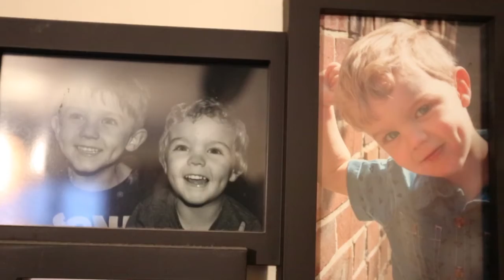Lorna-Rose will WearItOut with love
Lorna-Rose Samson, mother of two young boys and living with a brain tumour, and will WearItOut with love on Friday 4 March, for Bandanas for Brain Tumours Day

Our goal is to raise £100,000 for vital research into early diagnosis.

By getting involved in this year's campaign you can help us raise funds for this research. This could help us reduce diagnosis times and improve accuracy of diagnosis, so that brain tumours are treated earlier, with the best possible treatment at the right time.